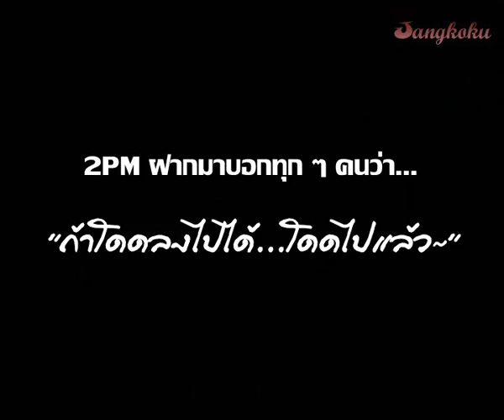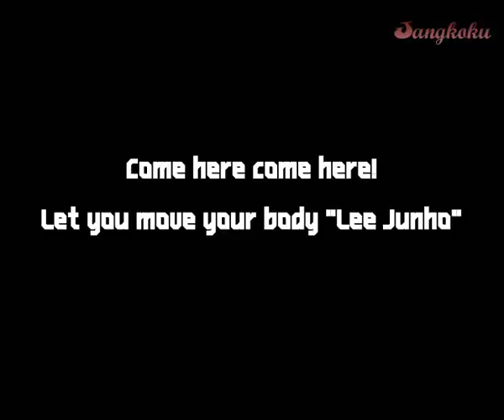[OPV] 2PM with funny time in the Paris~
Credit Clips : Stickwitu,TheSMTownLuver,laulaurisa,lobstarzz,HANAxBAKA,damiensan2,sistarfied,miwoonies,soompifrance and AlexWilliamVarley YT Channel